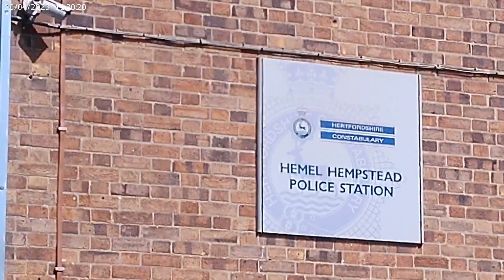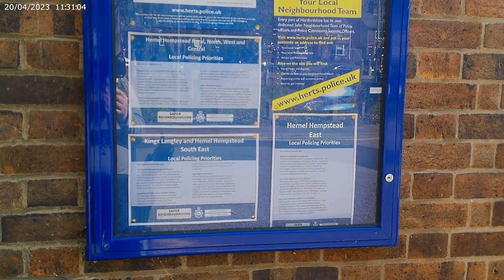Hemel Police Station Revisit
With @Krazyjakeuk